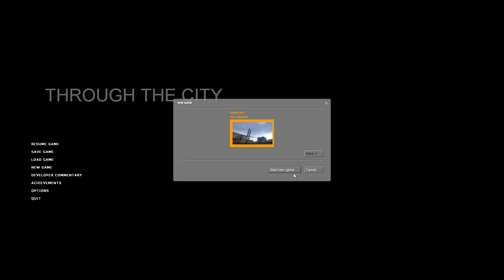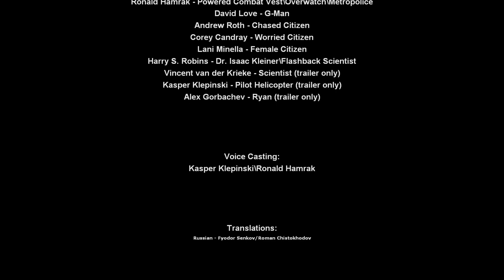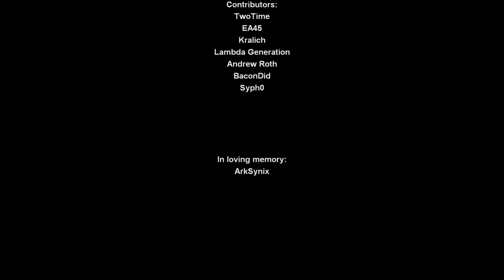Half-Life: Through The City 's Demo Playthrough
I haven't done anything mod playthrough related in a while, but here is a demo playthrough of a mod that will be released eventually called Half-Life: Through The City0